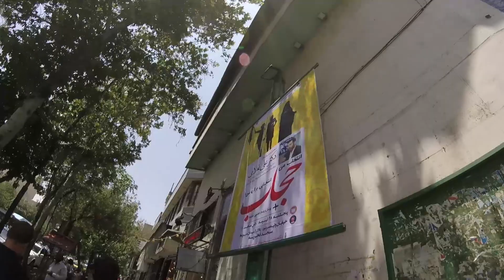BICHIGIU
O tură pe valea Ideciului spre Bichigiu, pe traseul Semimaratonului de la Bichigiu, ediția 2018. Partea a doua e prin Teheran, la coborârea de pe Damavand.